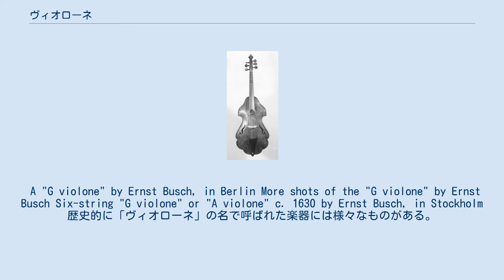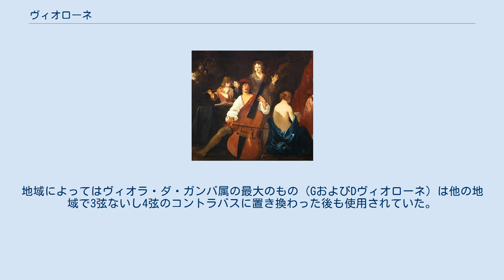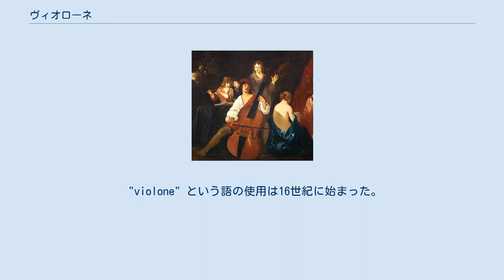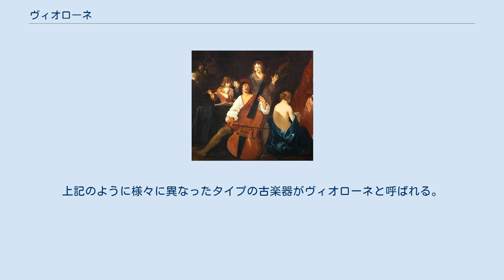ヴィオローネ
1650年頃の絵画に描かれたヴィオローネ ヴィオローネ（violone イタリア語で「大きなヴァイオル」）という語は、ヴィオラ・ダ・ガンバ属ないしヴァイオリン属の様々な大きさの弓奏楽器を指して使われる。
ヴィオローネはフレットを備えていることがあり、弦は6本ないし5本、4本、さらにはたった3本の弦のみの場合もある。
ヴィオローネは必ずしもコントラバスではない。
現代の用語ではヴィオローネの「タイプ」を明確にするために、その名称に調弦を付したり（「Gヴィオローネ」「Dヴィオローネ」）あるいは地域で区別したり（「ウィーン・ヴィオローネ」）あるいはより正確な他の名称を用いたりする（「バス・ヴァイオリン」「ヴィオロンチェロ」「バス・ヴァイオル」）ヴィオローネという語は様々な異なった楽器に対して用いられるが、それらを区別することは歴史的なヴィオラ・ダ・ガンバ及びヴァイオリン属の楽器とその調弦のヴァリエーションに詳しくなければ難しい。
 現代的な用法では、この語は最も一般的にはダブルバス・ヴァイオルに対して用いられ 、すなわち記譜音の1オクターヴ下を奏するルネサンス音楽、バロック音楽、古典派音楽の時代の弓奏楽器を指して使われる。
しかしながらこの語はヴァイオリン属の楽器に対しても用いられ、「チェロのサイズ」のヴァイオリン及びヴィオラ・ダ・ガンバ属でアルト・テノールのピッチの楽器に対しても用いられる。
これらの楽器に特殊化した演奏家は少ない。
歴史的な楽器そのものではなく、現代における複製品が使用されることも多い。
 A "G violone" by Ernst Busch, in Berlin More shots of the "G violone" by Ernst Busch Six-string "G violone" or "A violone" c. 1630 by Ernst Busch, in Stockholm 歴史的に「ヴィオローネ」の名で呼ばれた楽器には様々なものがある。
あるものは「チェロのサイズ」の楽器で記譜音そのままのピッチの音を奏でた。
他にチェロよりも大きなヴィオローネも存在し（時には現在のコントラバスよりも大きい）これらは記譜音よりも1オクターブ下のピッチで演奏した。
結局は大きさや属よりも、どのように調律されるかでその種類が決定される。
ルネサンスからバロック時代にかけて作曲家はどのような種類のヴィオローネが使用されるべきか詳しい記述をすることがなかった。
これは古典派における楽器の標準化とは対照的である、たとえば弦楽四重奏は僅かな例外を除いて2つのヴァイオリンとヴィオラとチェロによって演奏される。
 2000年代の音楽学者や歴史学者は、作曲者が想定する楽器にこれらの区別があったか、また作曲者が演奏者に選択を委ねていたか、ということについての重要性を認識している。
このような楽器のタイプによって特定の名称をつけて区別するのは現代の方法である。
大雑把に言えば弓奏楽器は異なる大きさの異なる音域の楽器が一族をなしている。
ヴァイオリン属がヴァイオリン、ヴィオラ、チェロ、バスのそれぞれによって人間の歌手の音域に対応するように、ヴィオラ・ダ・ガンバ属も様々な大きさの楽器が存在する。
21世紀の北米の分類では、トレブル・ヴァイオル（ソプラノ）、テナー・ヴァイオル（アルト）、バス・ヴァイオル（テノール）、グレート・バス・ヴァイオル、ヴィオローネ（バス）というように呼ばれている。
 歴史的な用語法による「ヴィオローネ」には、ヴァイオリン属およびヴィオラ・ダ・ガンバ属の（加えてそれらのハイブリッドの）、テノールおよびバスの音域のあらゆる楽器が含まれる。
ヴィオローネという名前は実際にはあらゆる大きな弦楽器を意味している。
20世紀までは演奏者や学者はヴィオローネが必ずしもコントラバスのような楽器ではないということに気づいていなかった。
現在はヴィオローネはその調律と属と機能によって区別される。
これによって異なる時代と場所における作曲者の意図を明らかにすることが始められるだろう。
忘れてはならない最も重要なことは、異なるタイプのヴィオローネはそれぞれ非常に異なる音質（そして時にはその機能も）を持っているということである。
 チェロ・サイズの楽器はヴィオラ・ダ・ガンバおよびヴァイオリン属において「テノール」を担当するが、実際にはその高音域はアルトの音域で演奏が可能であり、低音域はバスの（さらにはコントラバスの）音域を演奏できる。
このカテゴリー...